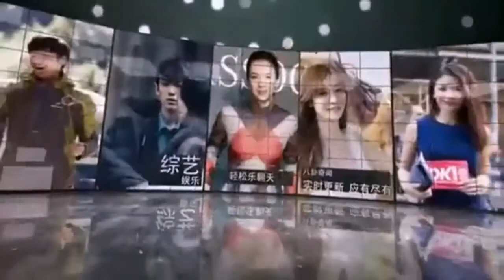唐艺昕“抠脚”合影沈梦辰 暂时丢一丢包袱